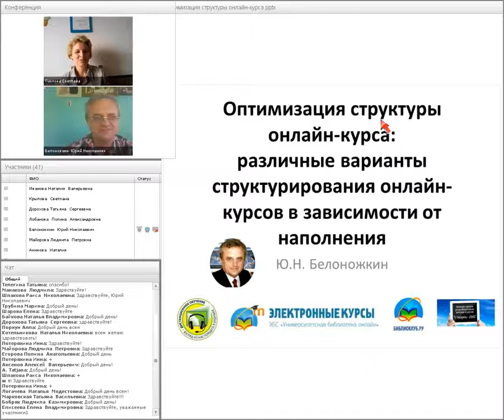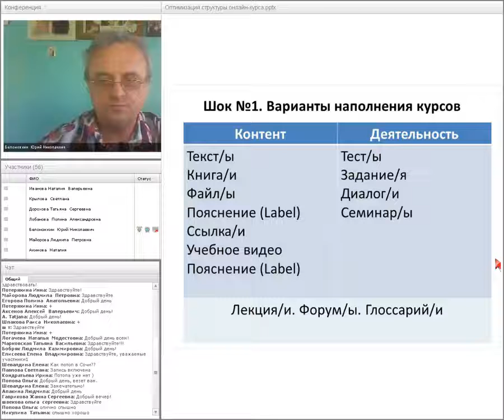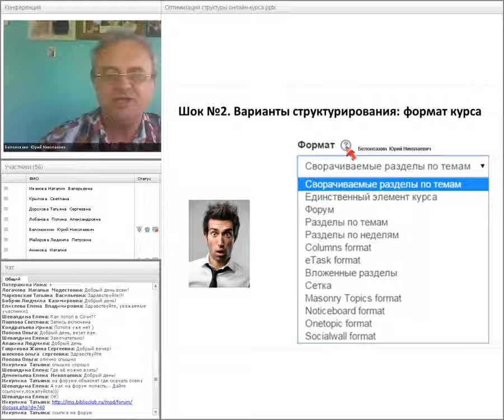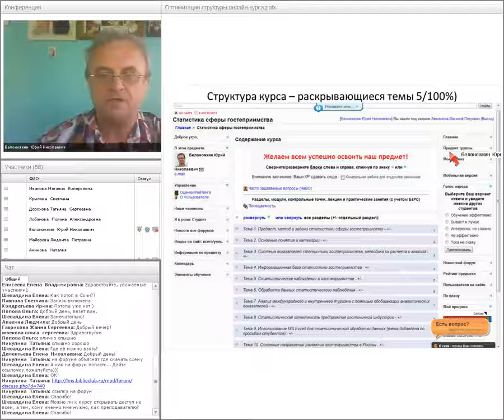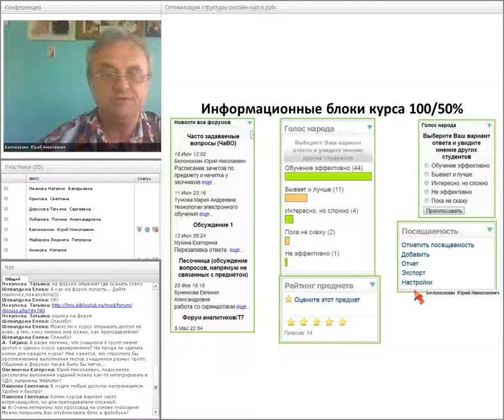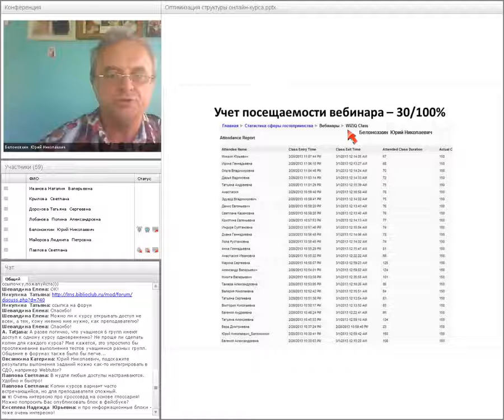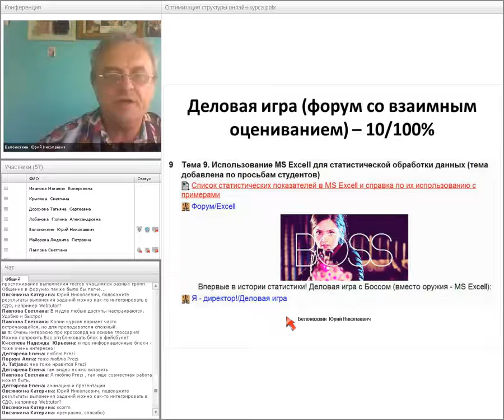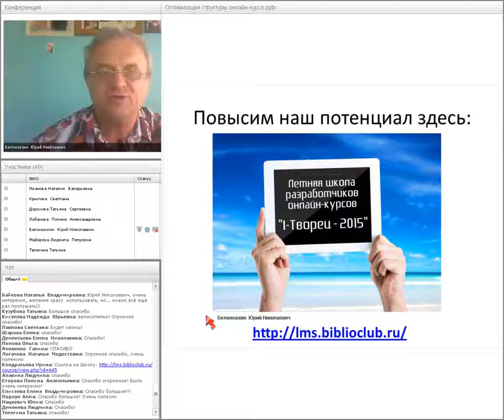Оптимизация структуры онлайн-курса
Белоножкин Ю.Н. Оптимизация структуры онлайн-курса: различные варианты структурирования онлайн-курсов в зависимости от наполнения
1-4 июля 2015 конференция “Дистанционное обучение:взгляд из настоящего в будущее”